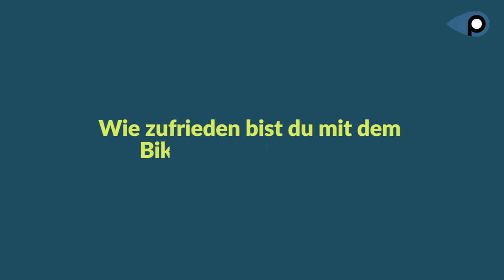E-Bike Dieb in Hollywood Manier verfolgt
English version below ⬇️

Patrick's E-Bike ist eines Tages in seiner Garage nicht mehr aufzufinden. Er sieht über die PowUnity App live, dass es 30 km weit weg steht und steigt ins Auto, um es zu holen. Was dann passiert, kommt an eine Hollywood Verfolgungsjagd sehr nahe. Patrick erzählt uns persönlich, wie es ihm und der Polizei gelingt, es mit Hilfe des BikeTrax GPS-Trackers wieder sicherzustellen.

▬ Likes & Sympathie ▬▬▬▬▬▬▬▬▬▬▬▬▬▬▬▬

One day, Patrick's e-bike can no longer be found in his garage. He sees live via the PowUnity app that it is 30 km away and gets in the car to get it. What happens next is very close to a Hollywood car chase. Patrick tells us personally how he and the police manage to recover it with the help of his BikeTrax GPS tracker.

▬ Likes & Sympathy ▬▬▬▬▬▬▬▬▬▬▬▬▬▬▬▬